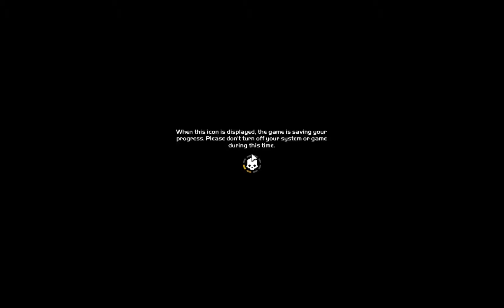Intense Helldivers Round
Oh and some control freak tries to tell everyone what to do